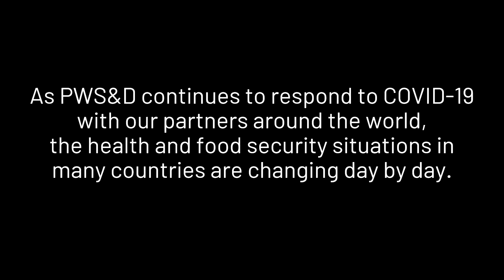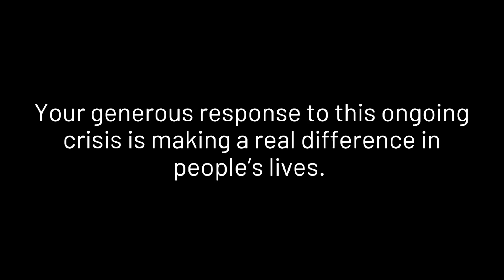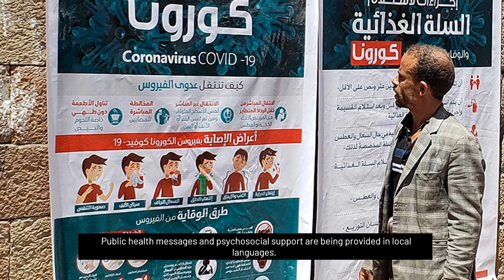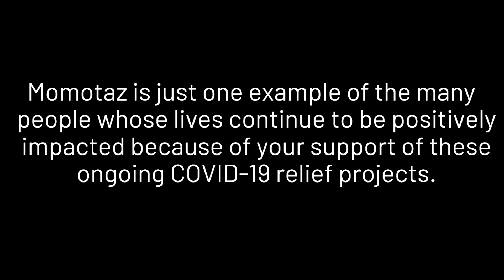Update: PWS&D COVID-19 Response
As we continue to witness the impacts of COVID-19, PWS&D, with partners at the ACT Alliance, is responding to bring relief to vulnerable communities in Bangladesh, Somalia, South Sudan and Palestine.

To learn more, visit WeRespond.ca.